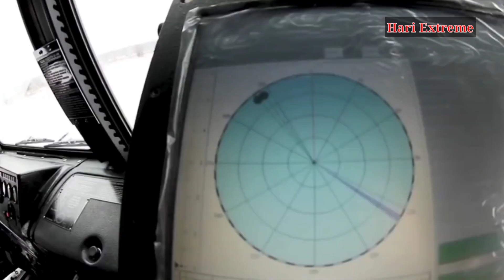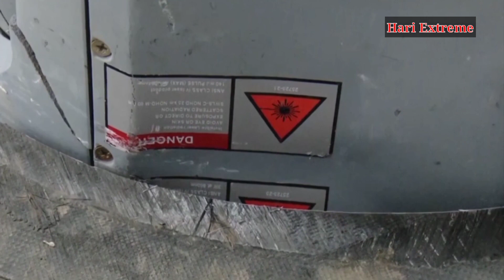Turkish Drone Bayraktar TB2 Destroyed by Russian Military with Krasukha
The Russian Army (SVR) destroyed a number of Turkish-owned Bayraktar TB2 drones. The incident occurred near Russia's borders with Turkey and Armenia.

The Bayraktar TB2 drone crashed and was destroyed after being hit by a sophisticated Russian weapon attack, the Krasukha Electronik Warfare System.